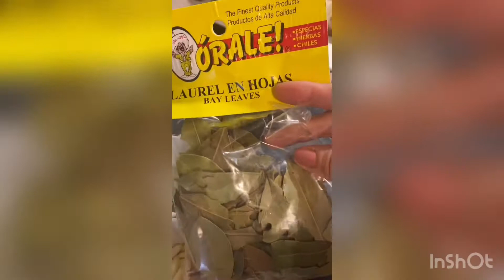How to make Papi’s Chuck Roast Meat with White Wine | Carne Asada con Vino Blanco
Try this Melt in your mouth slowly stove cook Chuck Roast Meat with White Wine and fresh spices! We called it “Papi’s New Year’s Meat” but is to impress at anytime, besides the New Year’s night when is always a hit! Enjoy! God bless you!

Prueba esta Carne en la olla cocinada lentamente con Vino Blanco y Hierbas frescas. La llamamos “La carne de Papi de Fin de Año”, pero es para impresionar cualquier día y no solo para la Noche De Fin Año, cuando siempre es un exitazo! Que lo disfrutes! Dios te bendiga!